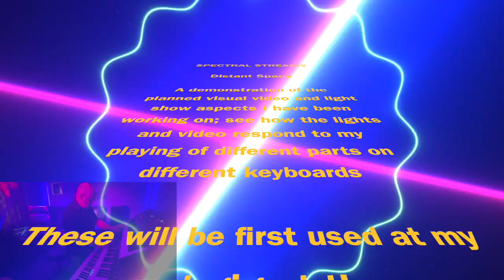Distant Space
A demo of my "Distant Space" song, which is end of night finale, and the lights and visuals that go with it as a promotional video for my forthcoming Spectral Streams gig.

As well as the music, I have been working hard on show visuals to provide a video and light show that interacts with what I am playing. The main screen shows the video being created live using the Imaginando Visual Synthesizer and the the lights are DMX controlled and triggered.

The animation video, studio picture in video and music are all recorded on different devices, so synchronisation is not perfect, but hopefully good enough for you to get the idea.

The video will be shown on a 100 inch projector screen using a HD projector and the lights, which are crammed into my studio will be more spaced out.

Unfortunately the audio is slightly overdriven resulting in digital distortion, and I did mull on whether or not to share this one as a result, but these snippets are meant to be more about showcasing the visual aspects of the show, so I decided to publish with that flaw.